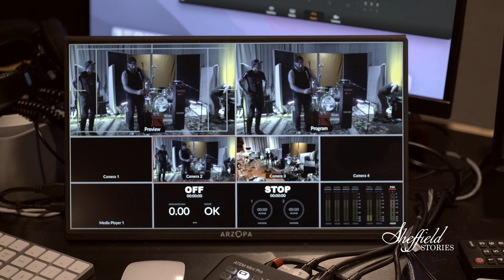Sheffield Stories: Liam Captures the Vibe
Liam graduated from the VideoWorks program at the Sheffield Institute for the Recording Arts.